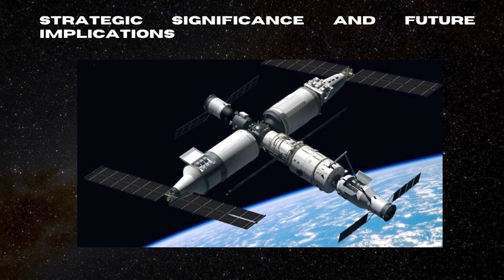Breakthrough: China’s Tiangong Just Got a Major Upgrade!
China’s Shenzhou-19 crew just completed their third spacewalk aboard the Tiangong space station, marking a huge leap in the nation's space journey. Astronauts Cai Xuzhe and Song Lingdong spent nearly seven hours in orbit, installing space debris shields, inspecting extravehicular equipment, and pushing China's EVA capabilities further than ever before. This EVA was not just about maintenance — it’s part of a broader strategy for future lunar missions and possibly Mars exploration.
Cai Xuzhe, now with five EVAs, becomes the most experienced Chinese spacewalker. With advanced robotic arm coordination and full support from ground control, this mission cements China’s place in the elite club of advanced spacefaring nations.
Learn what this means for the future of human spaceflight and how Shenzhou-19 is changing the game.